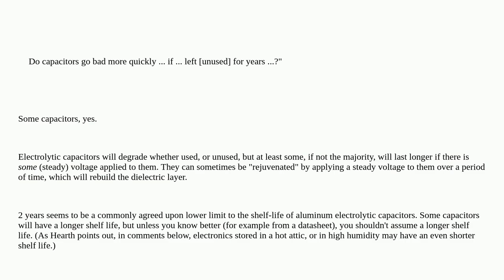Electronics: Do capacitors go bad more quickly in an electronic game console if it is left in the...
Do capacitors go bad more quickly in an electronic game console if it is left in the cupboard for years or decades without play VS playing regularly?

A special thanks goes out to the awesome community

  capacitor